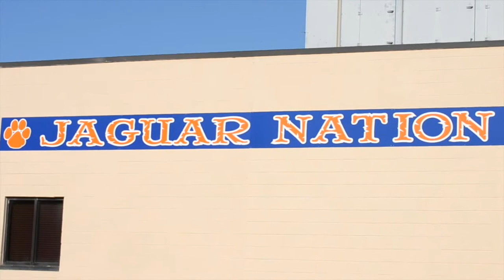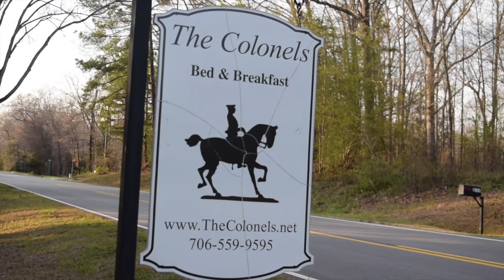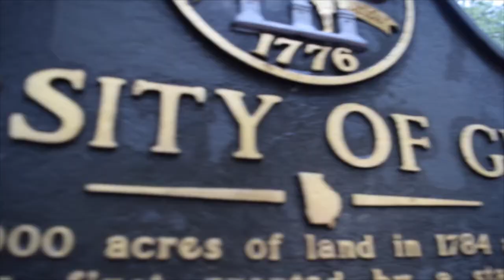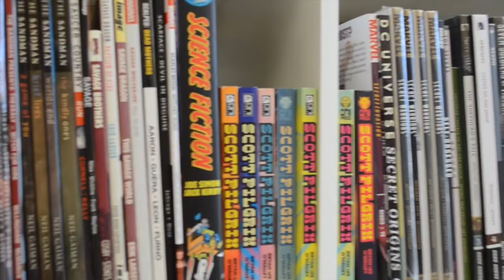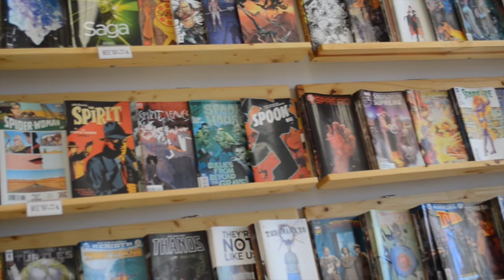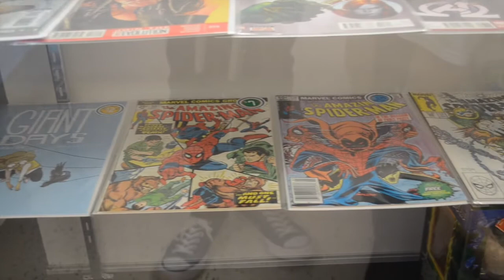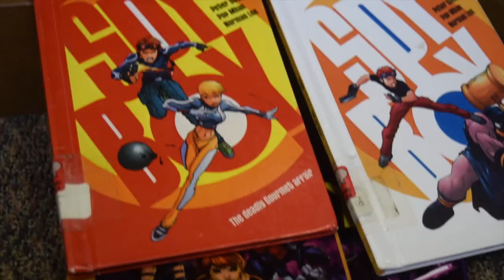WJAG-TV April 12, 2017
Destin and Elaina give the inside scoop on this week's school news, including a look at Mr. Comic Shop and The Colonels Bed and Breakfast.